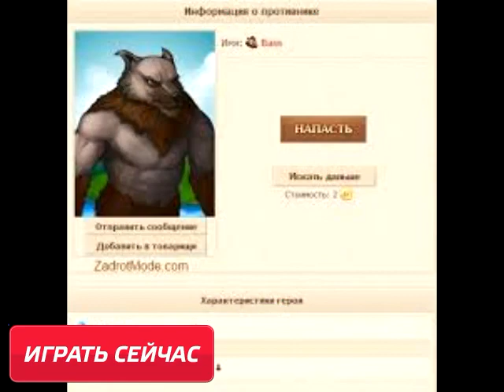Бесплатные онлайн игры Игра Котландия